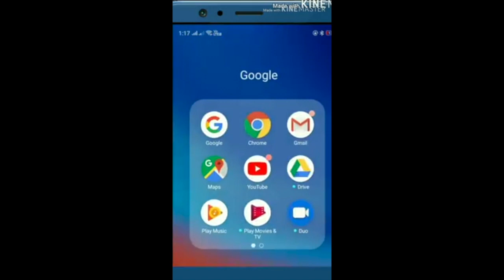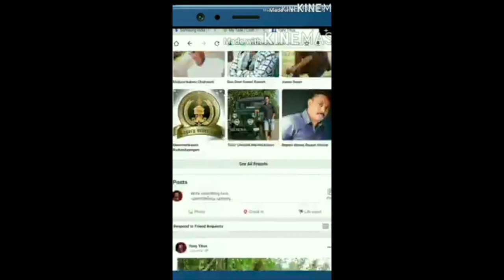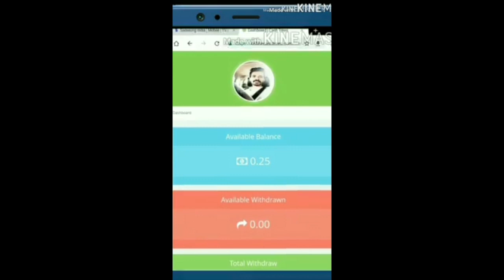മറ്റൊരു വെറൈറ്റി വിഡിയോ